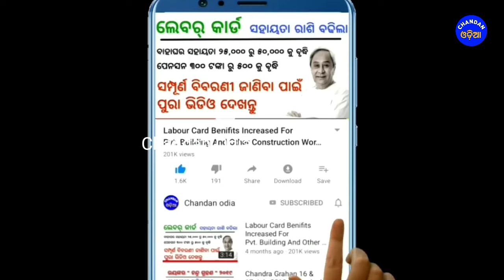ଆଜି ୩୧ ଜୁଲାଇ | ୨୧ ଜିଲ୍ଲାରେ ପ୍ରବଳ ବର୍ଷା ସମ୍ଭାବନା | Chandan Odia